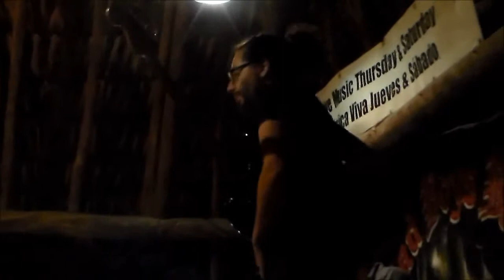"BRENT PARKIN and THE ROCKIN' SQUIDS", live at BAD BOYS, PLAYA DEL CARMEN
Fri 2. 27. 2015, beginning of the concert.  Desde EEUU, con musicos mexicanos.